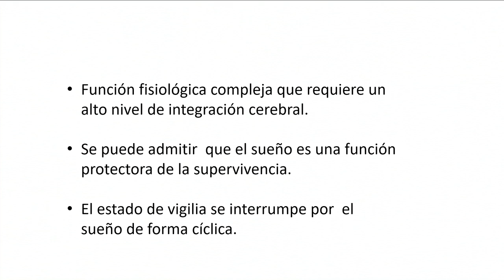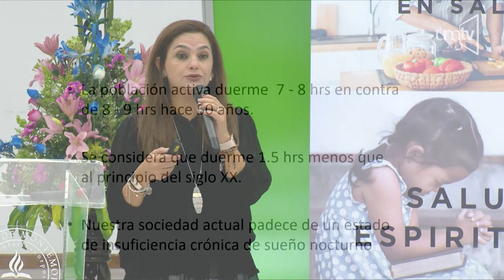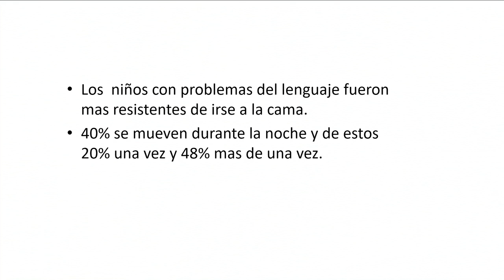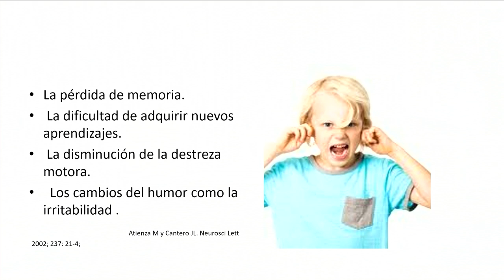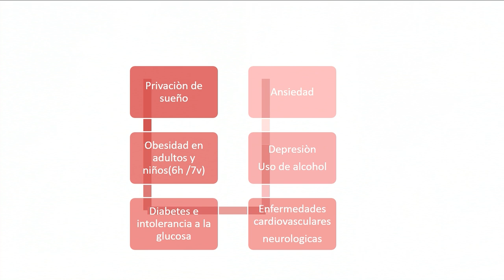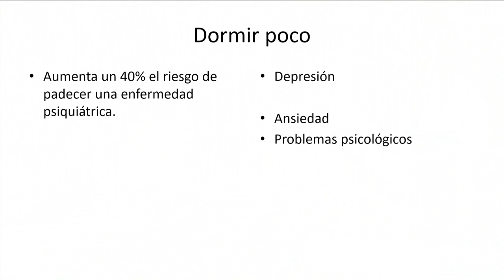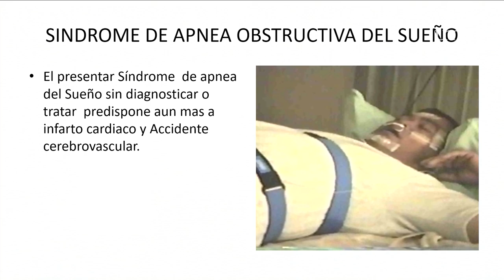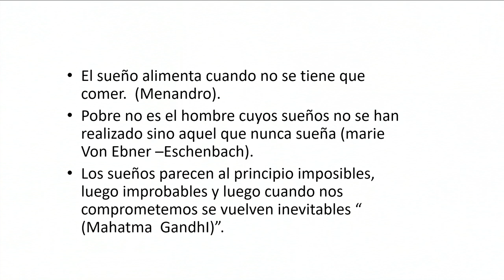El papel del sueño en la salud y en las ENT 07 Dra. Beatriz Chávez